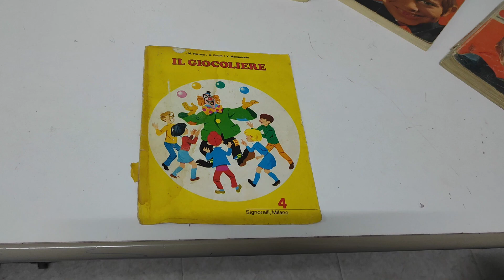Libri anni Settanta per la scuola elementare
Qualcuno di voi ha usato questi libri come me?